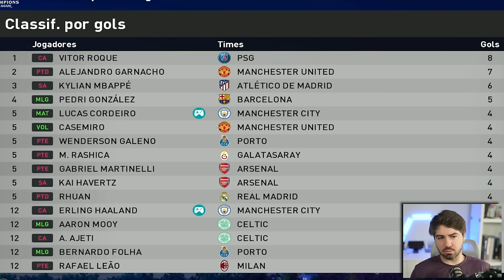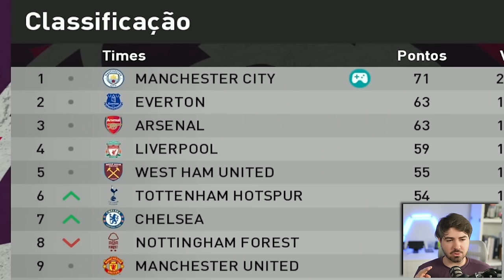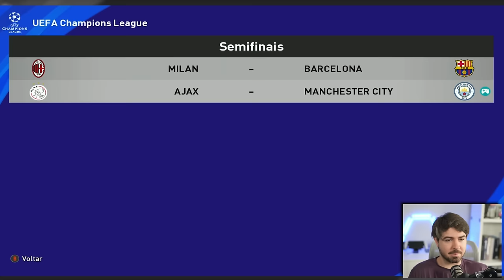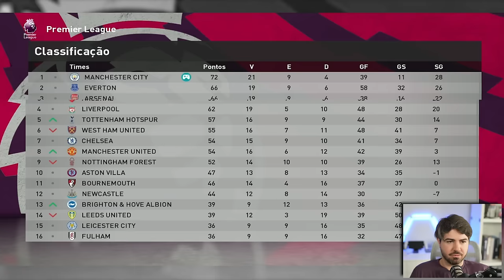A GRANDE QUARTAS DA CHAMPIONS CONTRA O REAL MADRID! RUMO 2024 - EPI 60